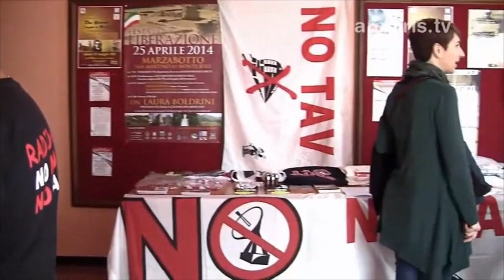Intervista a Corrado Oddi Forum Italiano dei Movimenti dell'acqua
NADiRinforma incontra CORRADO ODDI (Forum Italiano dei Movimenti dell'acqua) intervenuto all'Assemblea popolare svoltasi a Marzabotto (Bo) il 30 marzo '14 "La difesa della Costituzione. Le radici della Democrazia - ACQUA E BENI COMUNI, LAVORO e REDDITO, RAPPRESENTANZA E DEMOCRAZIA". Intervista a cura di Marco Trotta (media attivista) Riprese a cura di Luisa Barbieri e Paolo Mongiorgi Montaggio a cura di Paolo Mongiorgi musica a cura di Fabio e Diego Resta